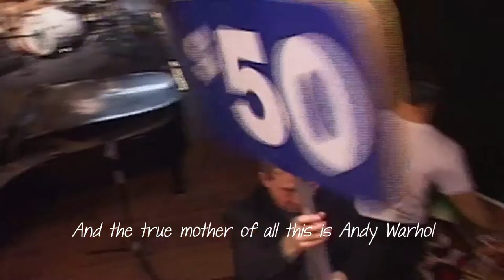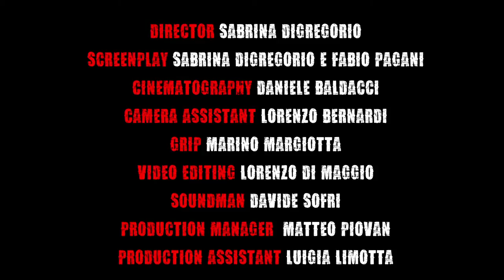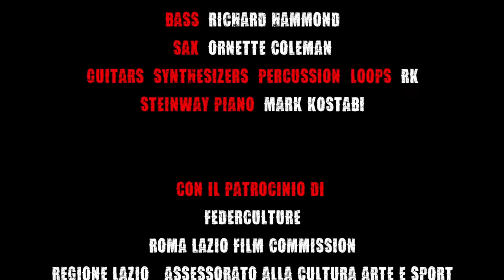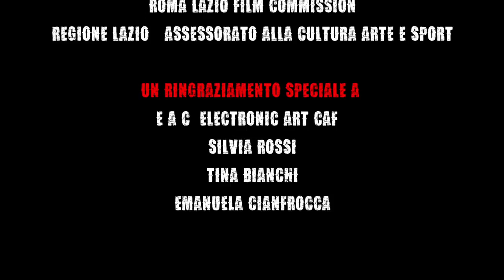Full Circle: The Kostabi Story (trailer of documentary film) by Sabrina Digregorio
Full Circle: The Kostabi Story
Who is Mark Kostabi?
A child of Andy Warhol's America, show biz and MTV?
A figurative artist with a European soul who claimed the metaphysics of De Chirico and with Kostabi World, his painting factory, revived the studio system of the Renaissance?
This documentary film follows the path of a the visionary Kostabi between New York City and Rome.
His imagination leads us through the real and unreal, to a Pop and visionary wonderland inhabited by international critics, prominent artists, musicians and directors such as Suzanne Vega and Michel Gondry who star in Kostabi's TV show, "The Kostabi Show" and to his mentor, jazz legend Ornette Coleman.
This film is not only the biography of a the prominent figure of the legendary East Village art scene, but reveals the fascinating inner story of a controversial artist.

Sabrina Digregorio